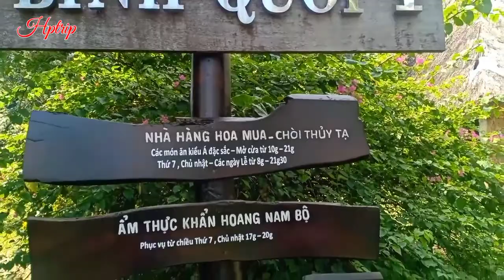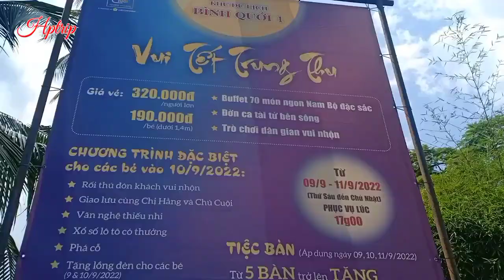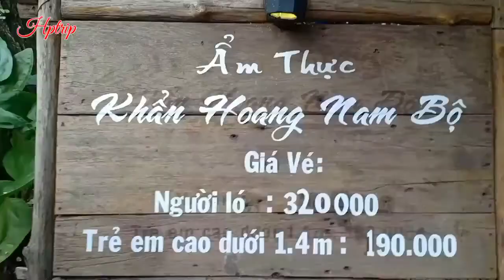Bán đảo Thanh Đa, ăn gì, chơi gì ở khu du lịch Bình Quới 1, đậm chất miền quê sông nước, Sài Gòn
Hồng Phượng xin gởi lời chào và lời chúc sức khỏe đến toàn thể quí vị và các bạn thân mến!
Khu du lịch Bình Quới 1 tọa lạc tại 1147 đường Bình Quới, Sài Gòn, con đường này nối cầu kinh Thanh Đa với bán đảo Thanh Đa.
Tiếp giáp sông Sài Gòn ở phía bắc, diện tích nơi đây khá rộng, không khí trong lành, thoáng mát, có vườn dừa, thảm cỏ, ao cá, du thuyền, có đờn ca tài tử, trò chơi vui nhộn cho trẻ em, nhiều tiểu cảnh ở nhà quê như ngôi nhà tranh, vách lá, bếp quê, đồng lúa, cầu tre lắc lẻo ... phục vụ chụp hình, quay phim và nhà hàng với nhiều món ăn đậm chất quê rất hấp dẫn, thích hợp cho những ai muốn tìm về chốn quê yên bình.
Cảm ơn quí vị và các bạn đã xem video.